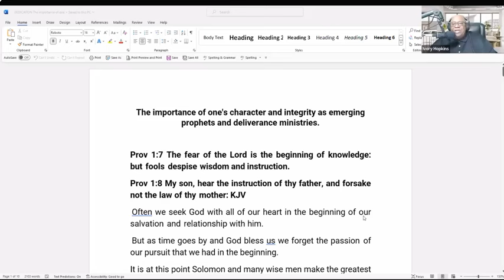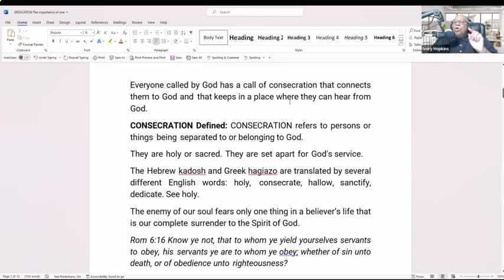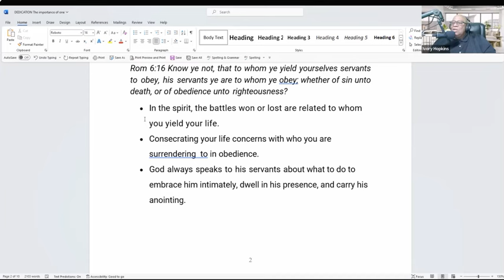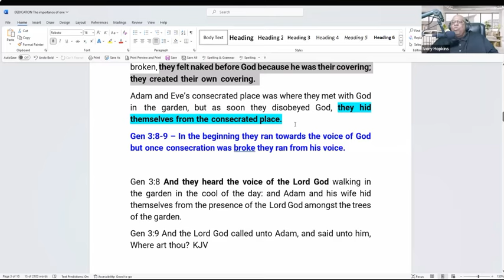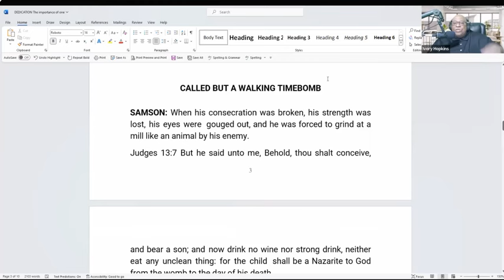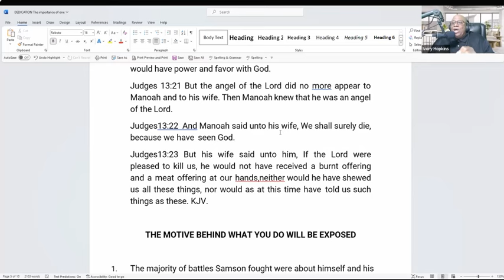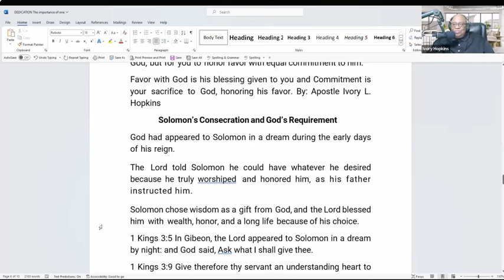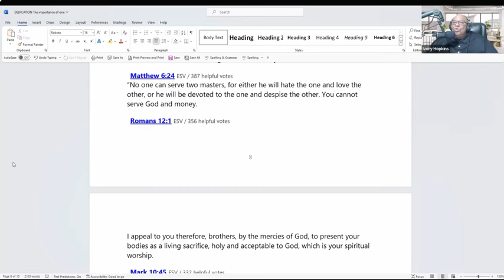D&P With Prophetess Michelle Brown Special Guest Apostle Dr Ivory Hopkins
Mentoring Teacher: Apostle Dr. Ivory Hopkins